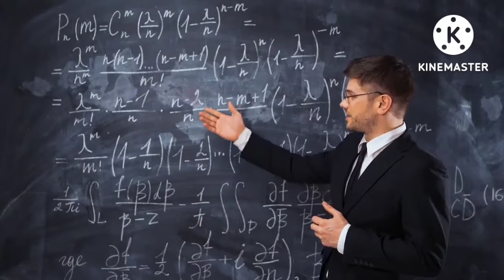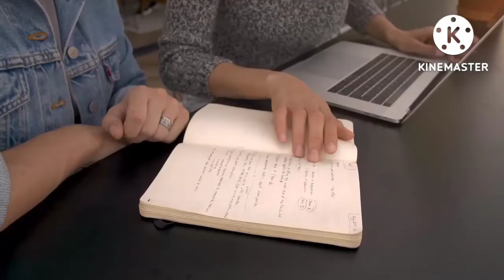# DME course kya hota hai # qualification kya hona chahiye #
# DME course kya hota hai # kaon kaon students kar sakte hai #

Hello friends ☺️
 I am sharing a very important video in hindi this video is very helpful to you so watching this video full guys 👍.